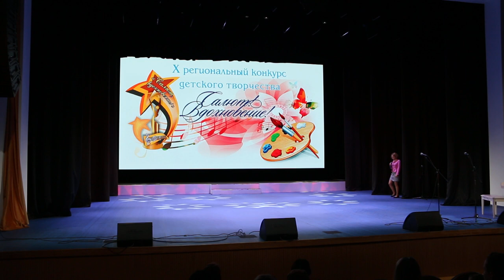Вокальный ансамбль "Новое поколение" (старшая группа) - "Вернись мечта моя"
Закрытие   X регионального конкурса  детского творчества "Салют, вдохновение!"
Вокальный ансамбль "Новое поколение" (старшая группа)  -  "Вернись мечта моя" (муз. А. Ольханский, сл. Е. Олейник и А. Ольханский)